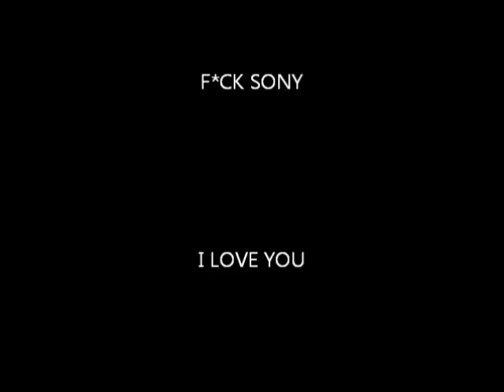mel gibson having sex with britney spears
A funny stop motion short i did.